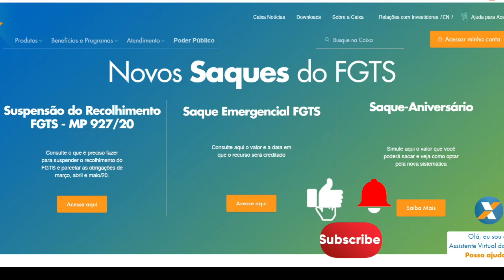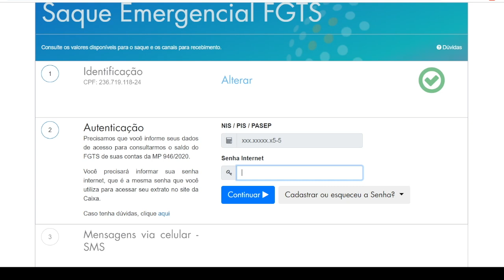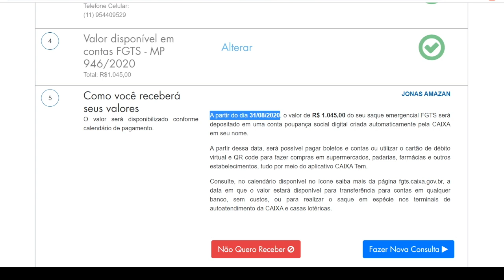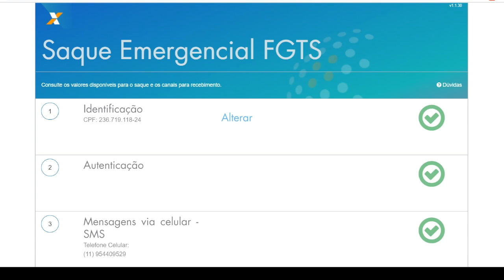FGTS - Kòman pou'w verifye 1.045 Reais ou an siw genyenl - NTC VIAGENS